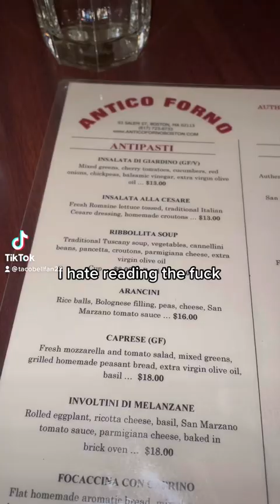Trying ITALIAN FOOD in BOSTON for the FIRST TIME! *CALZONE*